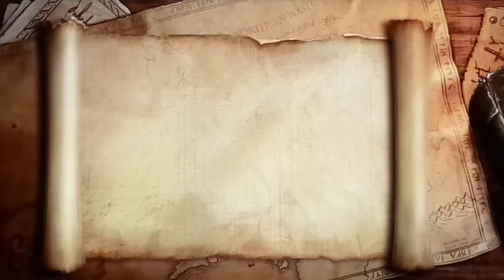LEGO Lord of the Rings co-op playthrough pt 41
This is AssassinGirl256 and QueenAssassino's co-op playthrough of LEGO Lord of the Rings, with live commentary.